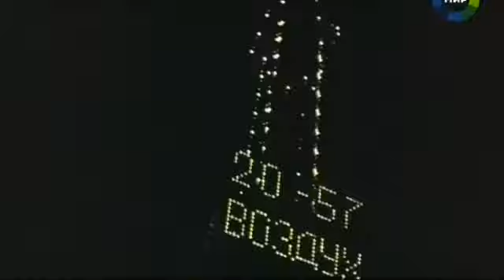Муслим Магомаев Весенний край Азербайджан Muslim Magomaev